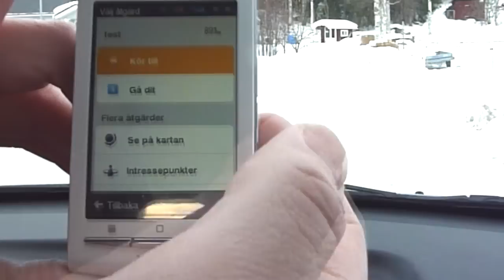Test of Sygic Aura for Android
Test of car navigation system. This is not a free program.